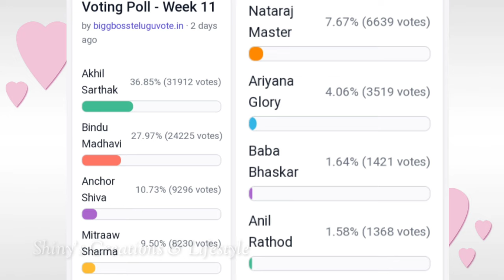Bigg Boss non stop 11th week voting results | Biggboss ott telugu 11th week voting polls | BB Promo